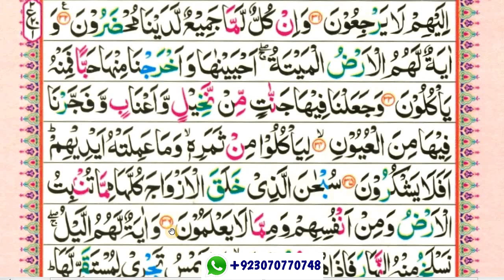surah yaseen ayat 33 to 36 part-7/para 23 /reading word by word with tajweed quran kareem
surah yaseen ayat 33 to 36 part-7/para 23 /reading word by word with tajweed

This video shows you how to easily read and learn surah yaseen ayat 33 to 36 part-7 word by word with tajweed

Queries solved

1) How to learn quran for beginners ?
2) surah qalam ayat 33 to 36 part-7 for beginners
3) surah qalam ayat 33 to 36 part-7 for beginners
4) learn Quran easily word by word
5) how to read Quran easily word by word ?
6) read Quran easily with teacher